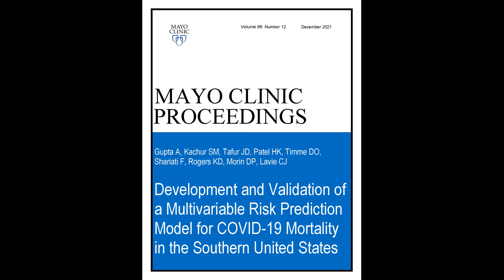Risk Prediction Model for COVID-19 Mortality in the Southern US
Dr. Aashish Gupta, a Structural and Interventional Cardiology Fellow at the John Ochsner Heart and Vascular Institute in New Orleans, LA, reviews his article available online and appearing in the December 2021, issue of Mayo Clinic Proceedings, where he evaluated clinical characteristics of COVID-19 admitted patients in the Southern United States and developed a validation of a mortality risk prediction model. He notes the model is an easy-to-use, robust, model for systematically evaluating patients presenting to acute care settings with COVID-19 infection.